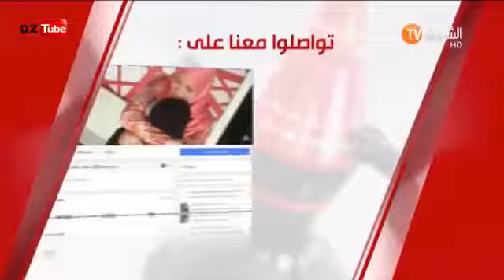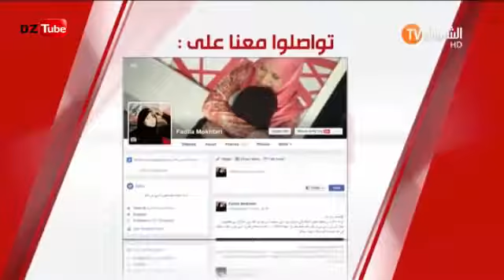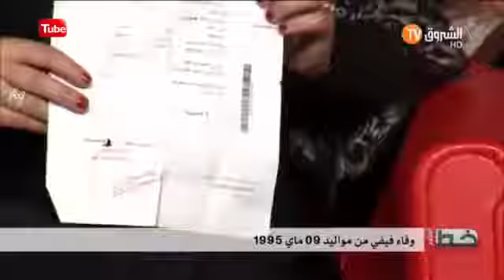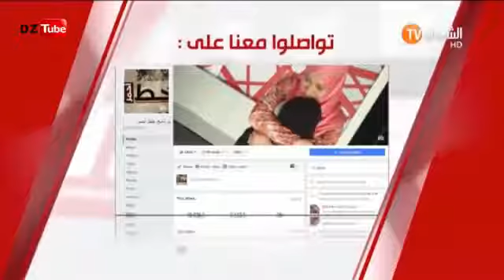خط احمر : تكرمها بعد أن قامت بمساعدتها لها في تخطي محنة المرض وأخرى تكرمها لمواقفها الإنسا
خط احمر : تكرمها على المباشر بعد أن قامت بمساعدتها لها في تخطي محنة المرض وأخرى تكرمها لمواقفها الإنسانية.

الشيخ الهاشمي سحنوني في مواجهة ابنة ارهابي سفاح و ارملة اغتال الإرهاب زوجها في الحلقة يروي سحنوني كيف استمر.